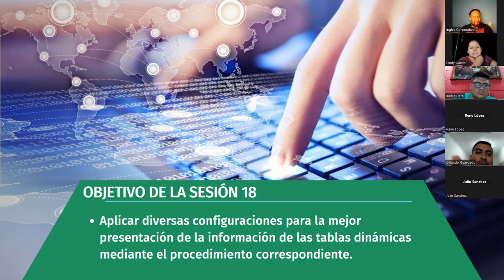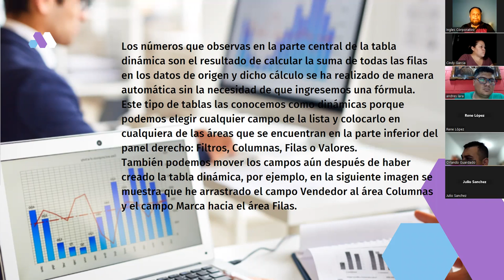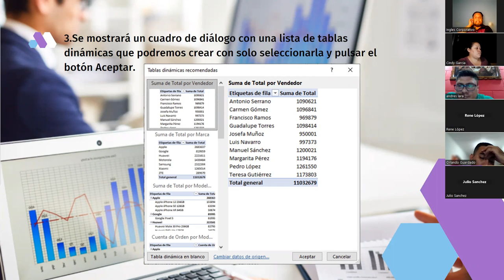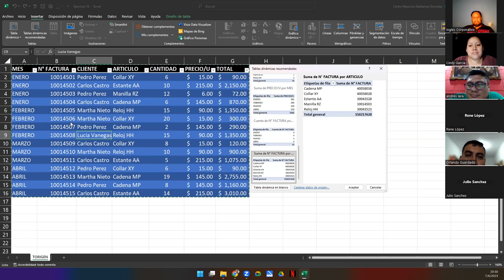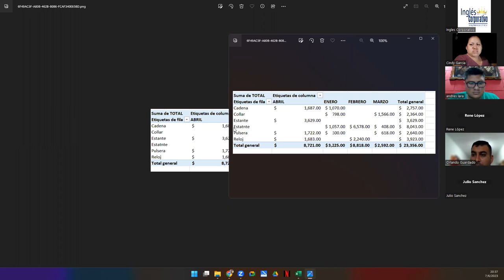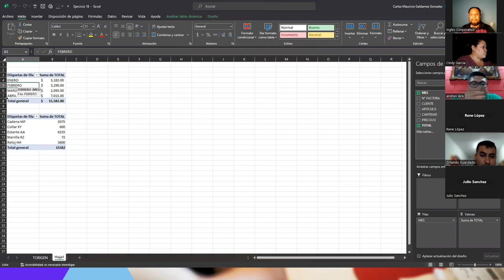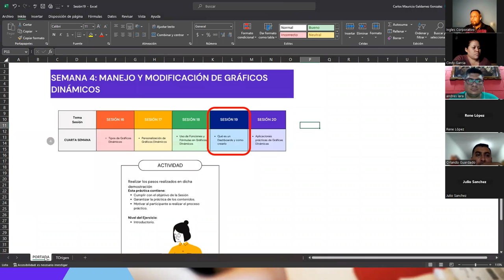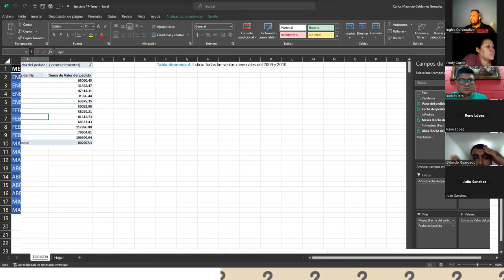Sesión 18-07-06-23-29811-8017-0025/2023-Galdámez-Personalizar tablas dinámicas.